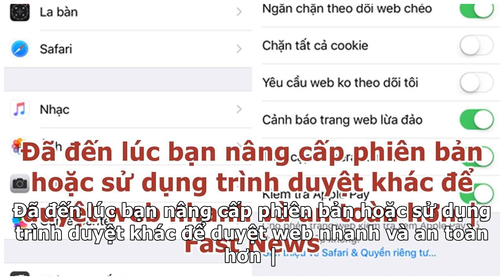Đã đến lúc bạn nâng cấp phiên bản hoặc sử dụng trình duyệt khác để duyệt web nhanh và an toàn hơn...